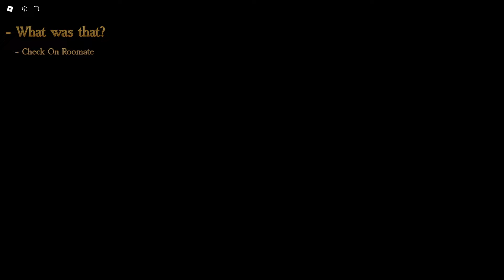Roblox IMAGINARY | Full Walkthrough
I had originally made a video on this Roblox game 6 months ago. But now the full game is released! An entire new experience in Imaginary made by my good friend who let me playtest the game early. The game is public NOW and can be played by you and your friends all at once!

0:00 Menu
0:14 Prologue
7:55 Chapter One
19:07 Ending